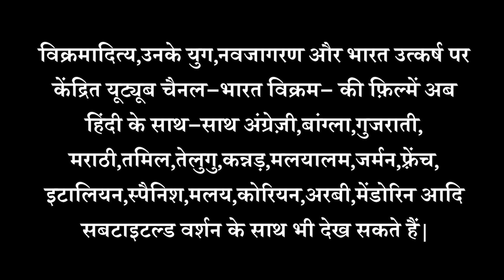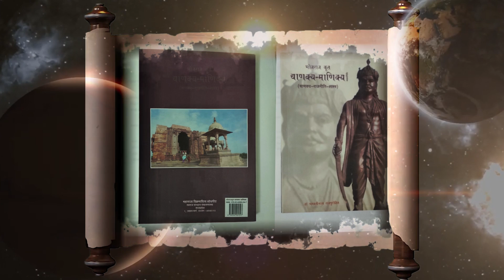Samrat Vikramaditya & Princess of China Part- 3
Vikramaditya Empire Vs British Empire vs Qing Dynasty | Caliphate vs Vikramaditya empire |
Was Vikramaditya's Empire fake | proof of Vikramaditya empire | British Empire Vs vikramaditya empire | vikramaditya empire  | Biography of Raja Vikramaditya | Sanskriti Of India | History of Chakravarti Samrat Vikramaditya | countries under Vikramaditya empire |
The Real Vikramaditya Map | Largest empire in history | Vikramaditya Empire vs Mongol Empire | Timeline of Rulers of INDIA | Vikramaditya Empire vs British Empire Comparison |